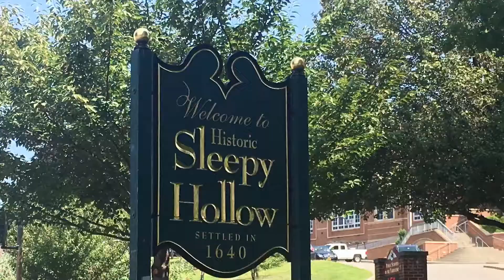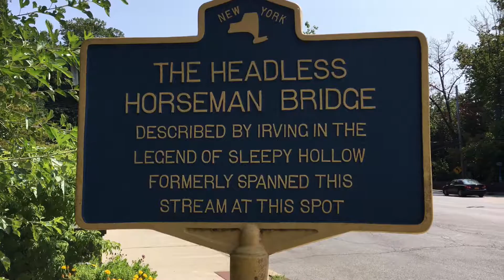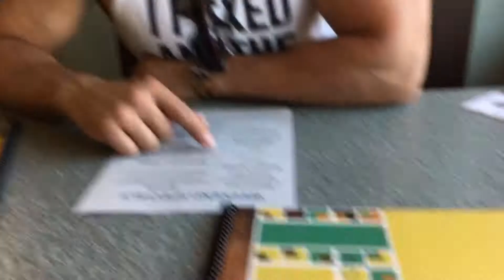USA Trip - NYC - Sleepy Hollow- Headless Horseman